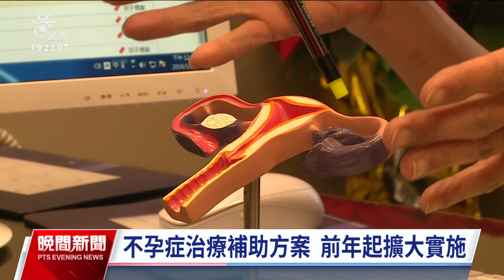逾40歲試管嬰兒僅補助3次 專家籲放寬提高受孕率｜20231127 公視晚間新聞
為了挽救低迷的生育率，衛福部國健署前（2021）年擴大實施「不孕症治療補助方案」，也就是試管嬰兒補助，兩年來已補助8萬多對夫妻，有1.3萬多名新生兒誕生。不過生殖專家認為，40歲以上補助次數被砍半，僅有3次，建議政府仍應給予6次補助，且放寬胚胎植入數量，才能提高受孕成功率。